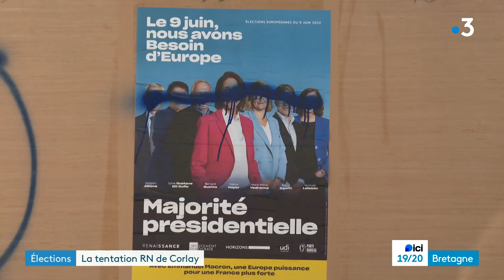Élections. La tentation RN de ce village